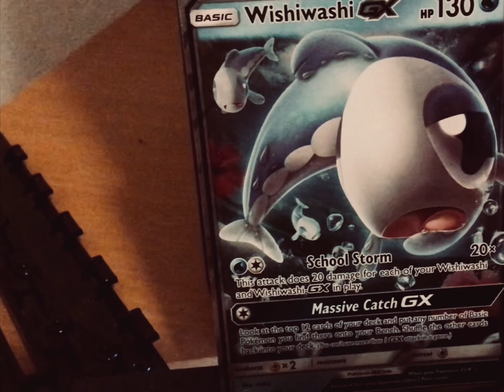First to comment gets to play with me!